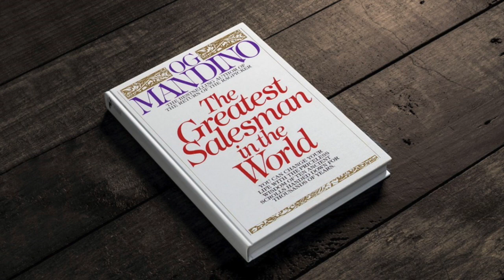The Greatest Salesman in The World by Og Mandino | BOOK SUMMARY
Unconventional secrets to becoming the best salesperson you can be

WHATS IT ABOUT ?
It turns out that the path to reaching sales targets doesn't actually involve studying salesbooks or copying the methods of others. Rather , it's about developing healthy habits and becoming a better person overall.

- Salespeople who want to further develop their professional life
- Anyone who wants to live a more fulfilled and productive life
- Anyone fed up with traditional books on marketing and selling

Augustine 'OG' Mandino the 2nd was a bestselling author and the president of Sucess Unlimited magazine who passed away in 1996. He is and inductee of the National Speakers Assosciation Hall of Fame. This book , has sold over 50 million copies worldwide.